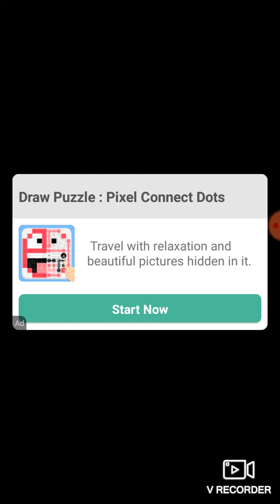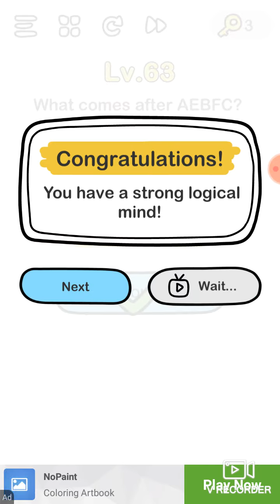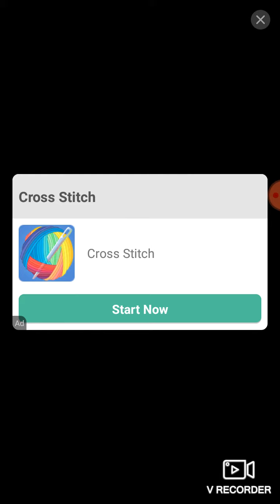Playing Brain Out from level 60 to 70 || Ishan World